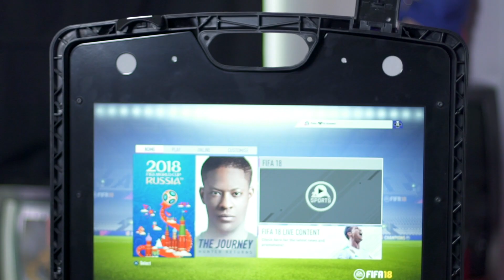¡¡¡TENGO UNA PS4 PORTÁTIL!!! OOOMMMGGG | Game Case 2.0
He mirado y, sin consola y con el nuevo precio... son 699€.
Este vídeo NO es pagado pero me ha parecido la leche el maletín, os dejo el link a la web del fabricante

Abrazos

Los 'Me Gusta' son un regalo para mi, si lo compartes, doblemente mejor.

Leo casi todo lo que me mandáis, desde vídeos, canales, sugerencias, felicitaciones, o cualquier tipo de mensaje, siempre los leo. Si me gusta, comentaré el video con mi opinión.

Si quiere hacerme alguna consulta o contactarme para cualquier motivo profesional, tienes mi e-mail arriba.

Gracias amigos por estar suscritos.